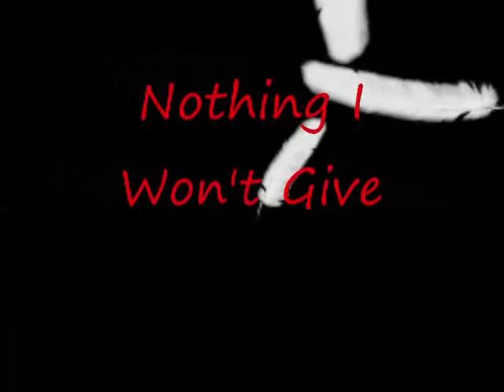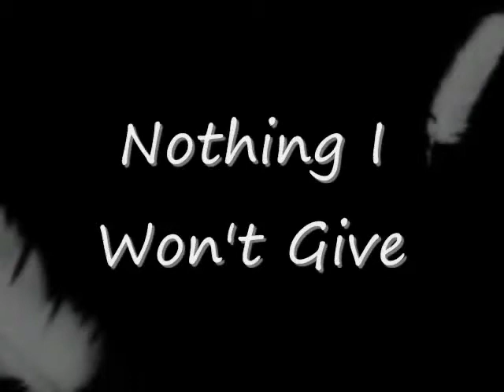AMV Nothing I Won't Give {Final Fantasy 7 - Crisis Core} Mbarnes1845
old AMV I made.